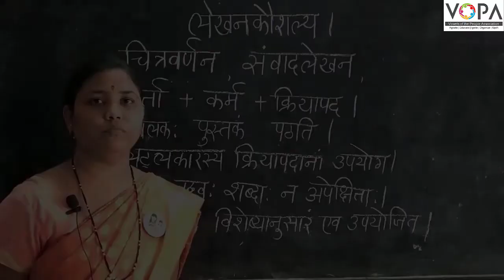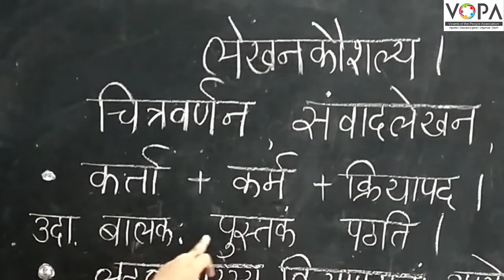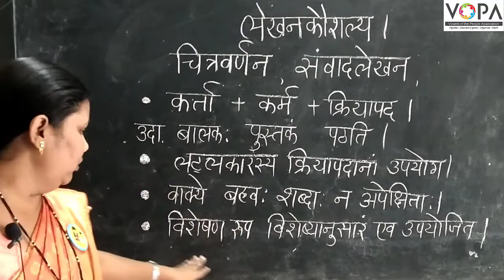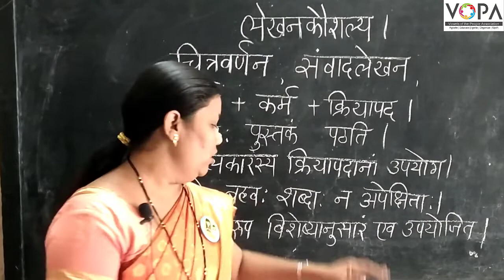१०वी | संस्कृत | व्याकरण | लेखनकौशल्य: | चित्रवर्णन, संवादलेखन | V1 | V-School